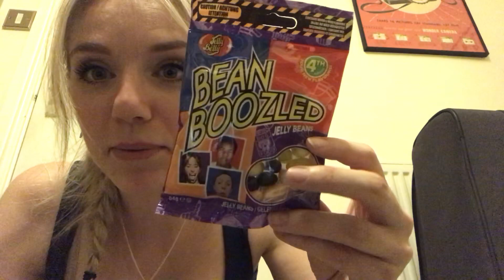‘Bean Boozled’ Part I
Clearly I’m an idiot for purchasing something one of you plebs recommended. MARSHY.